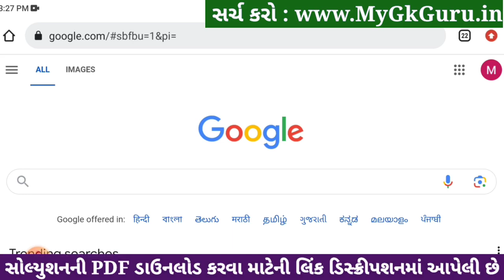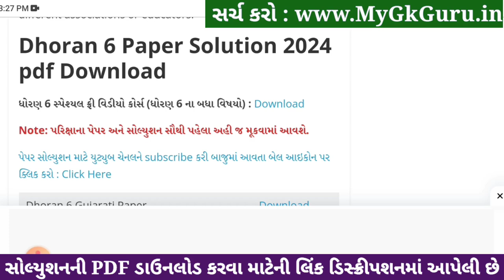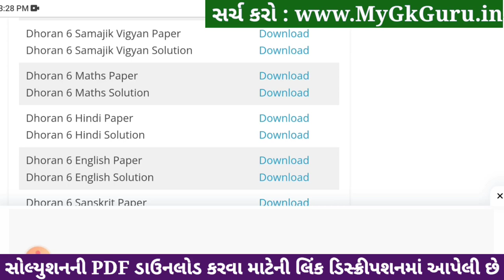std 6 samajik vigyan ekam kasoti 20/1/2024, dhoran 6 samajik vigyan ekam kasoti, std 6 ss ekam kasot